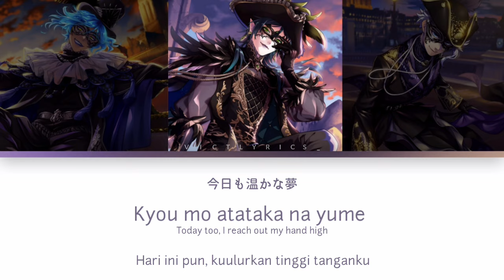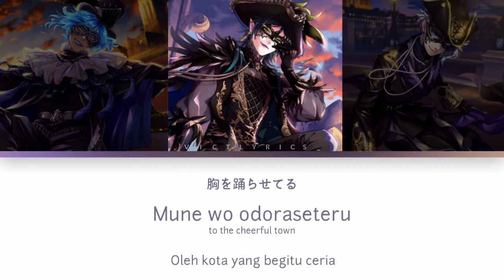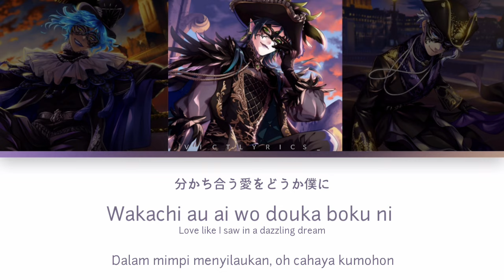Twisted Wonderland: (Kan/Rom/Id/Eng) Glorius Masquerade【Make A Wish】